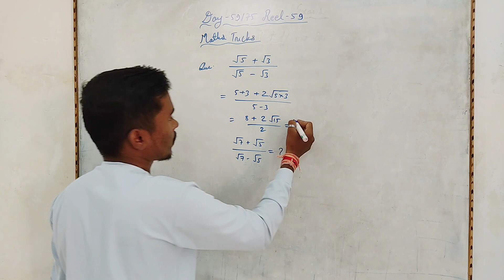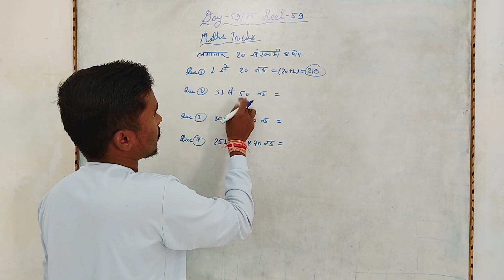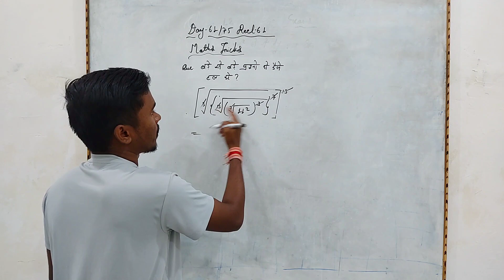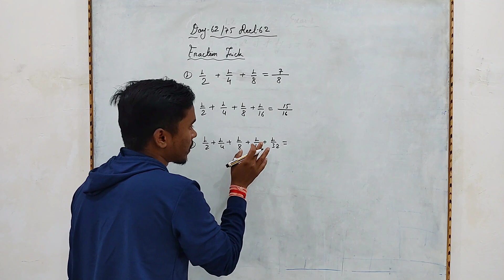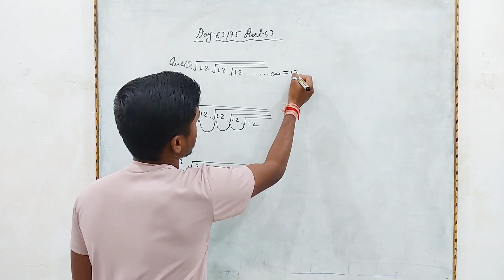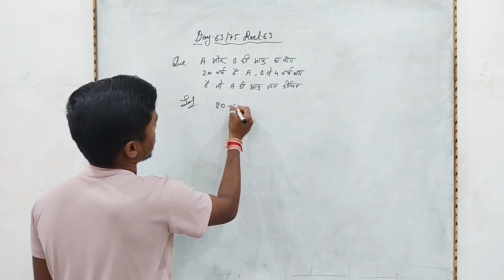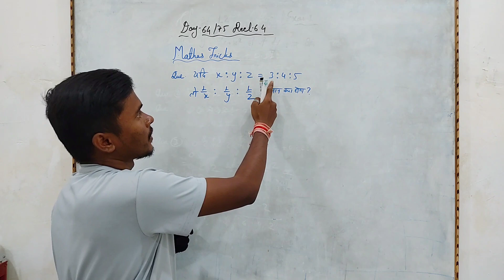Amazing maths tricks, गणित के 8 जबरदस्त ट्रिक्स, 75hardchallenge #basicmaths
aaj kuch aise tricks apko main btane ja rha hoon, jo apko compitition exam me time bachane ne bahut help krega, to video pura dekhiye,, copy me note kariye.. aur channel me naye hai to channel ko subscribe kijiye.

ganit ke tricks,
maths ke tricks,
how to solve basic maths,
maths tricks,
how to learn maths tricks,
how to solve maths tricks,
ganit ka trick kaise sikhe,
ganit ke trick,
maths classes,
how to learn basic maths,
class of pawan,
pawan sir,
maths yt shorts,
maths shorts,
ytshorts,
youtube short,

75 day me basic maths sikhne ke liye is link ko click kre

apni english writing jordar bnane ke liye liye is link pr click kre